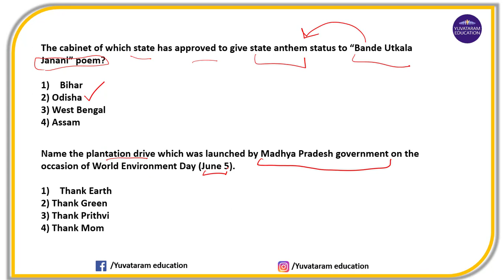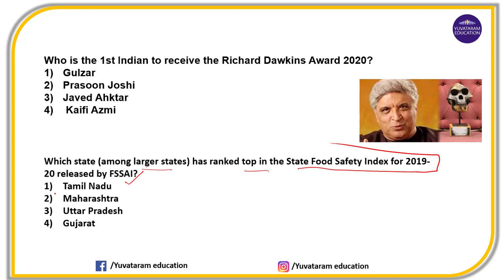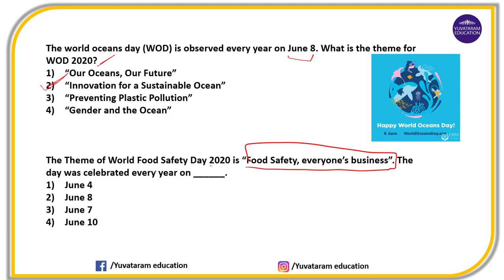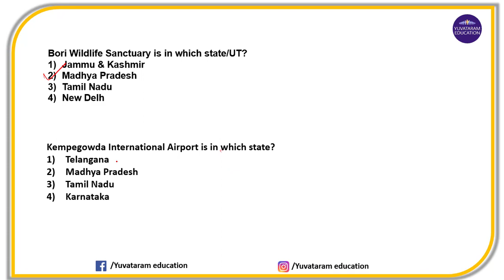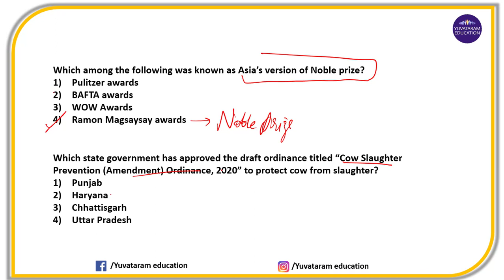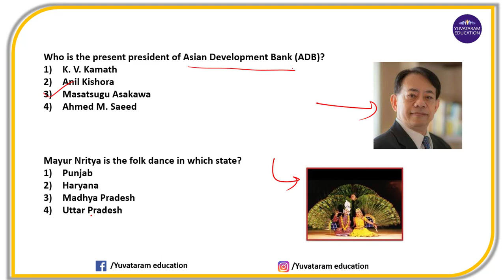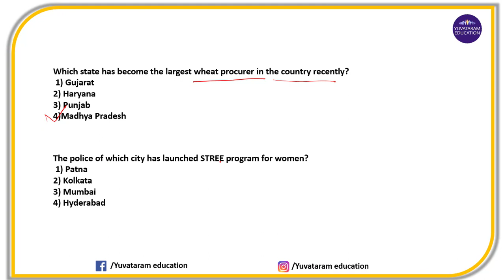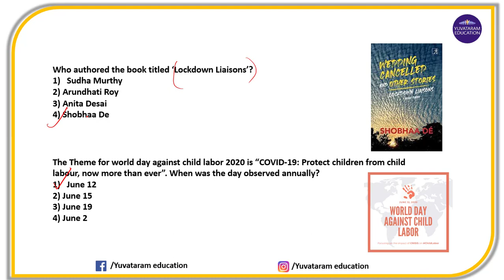WEEKLY CURRENT AFFAIRS - (8TH JUNE - 14 JUNE) - SSC CGL,CPO,CHSL,RRB NTPC,STATE PSC AND OTHER EXAMS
GET THE CRISP OF WEEKLY CURRENT AFFAIRS IN ENGLISH FOR YOUR EXAM PREPARATION..